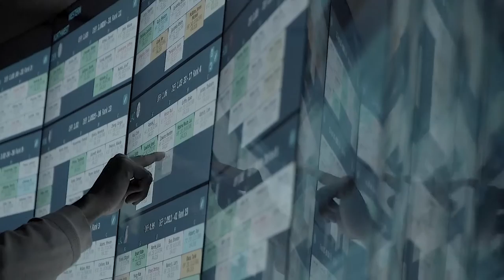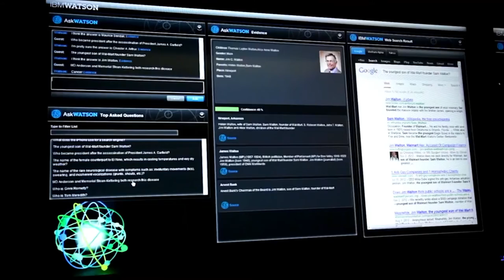Statkraft, Finnmark Rein, Gausdal Bruvoll og IBM jobber for en grønn fremtid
Filmen ble vist på NHOs årskonferanse 2017.